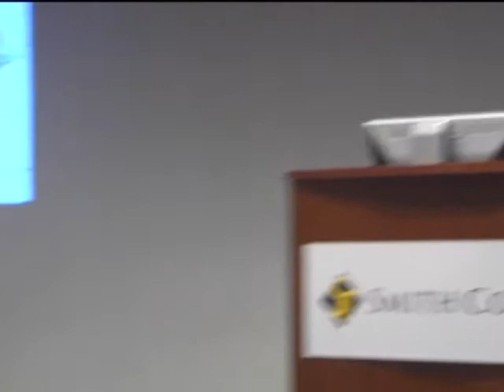"Real Lives of Women Artists," Emily Hall Tremaine Symposium: Part 10 of 33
"Beyond Tradition: Women Artists Bridging Cultural Divides" Artists Miwa Hanako, Japan, and Jiha Moon, South Korea, Talk about the challenges they've faced working in traditional art forms and/or environments. Moderator: Dr. Jina Kim, Asst. Professor of East Asian Studies, Smith College

"Real Lives of Women Artists," an Emily Hall Tremaine Symposium, brought together women artists across generations for an honest examination of their work lives. The women speak frankly about the challenges each faces creatively and on a practical, day-to-day basis. Dealers, writers, and curators join in the discussion, offering their candid insights into the promotion and business of contemporary art. February 26--27, 2010.